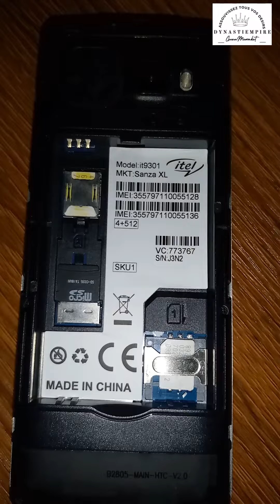Démo(2) ORANGE SANZA XL ou ITEL 9301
Presentation ORANGE SANZA XL ou ITEL 9301
Il supporte:
 WhatsApp avec note vocale
Xender,
Boomplay,
Lecteur PDF Reader et d'autres applications comme Android,